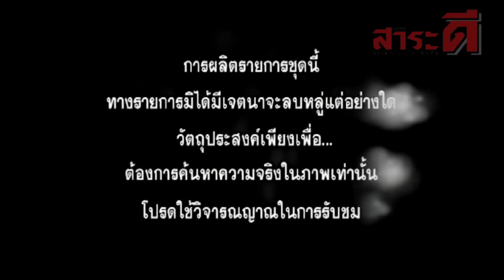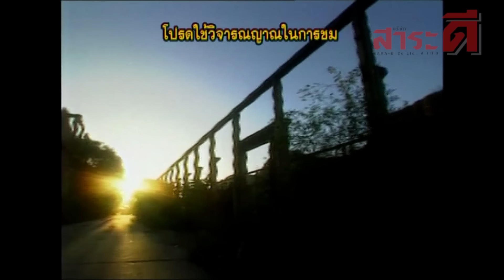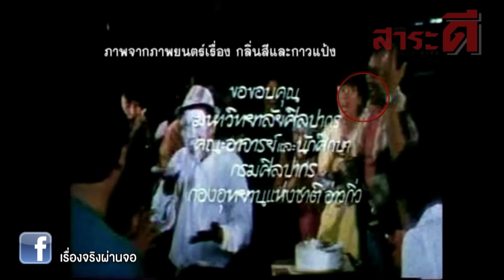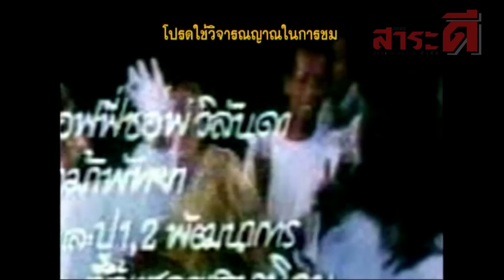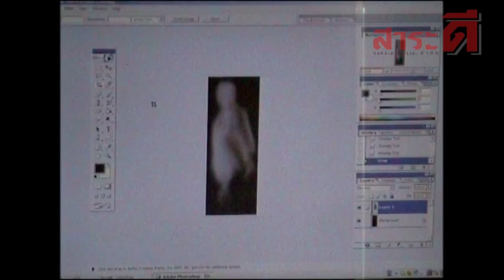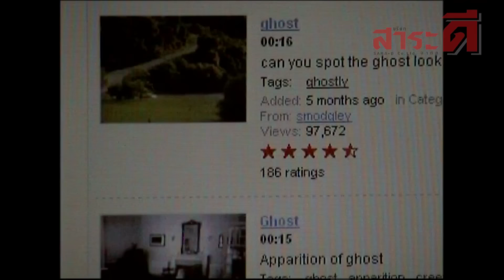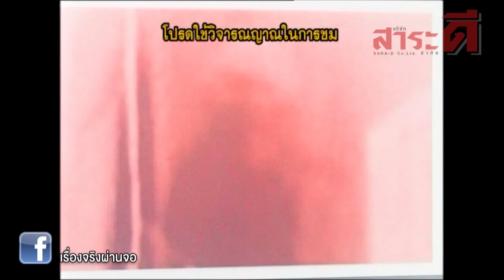คลิป VDO ผีสิง | เรื่องจริงผ่านจอย้อนหลัง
เรื่องจริงลี้ลับ